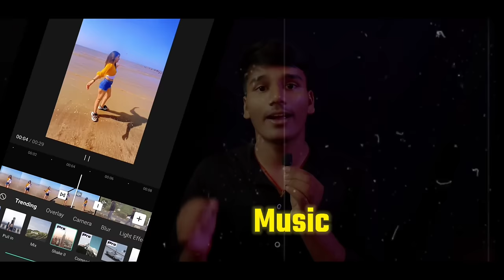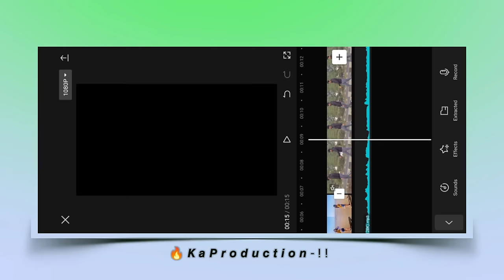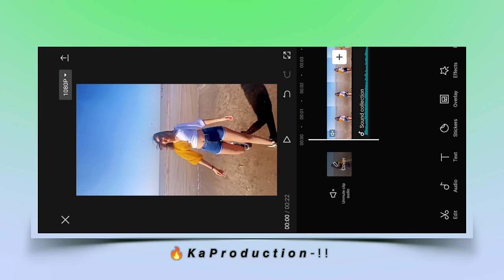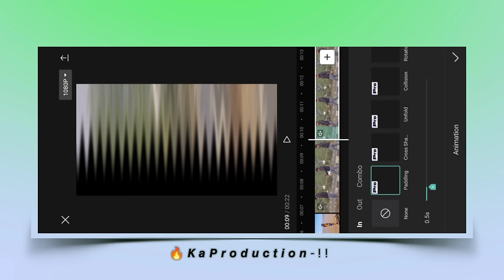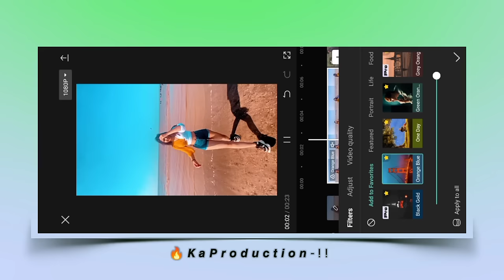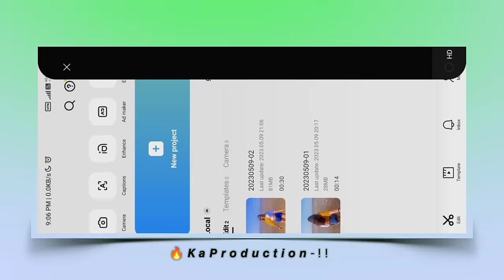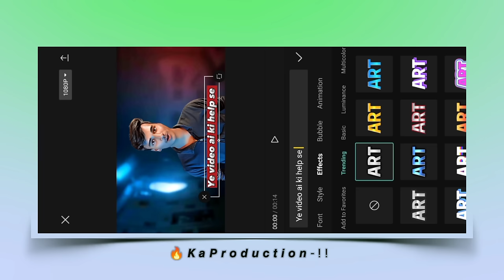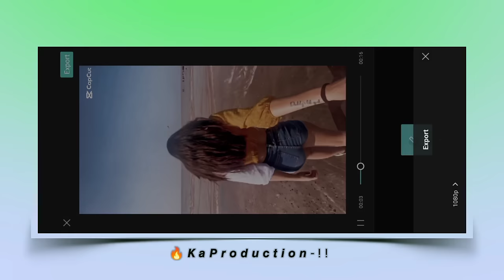Capcut Video Editing Full Tutorial | Capcut Se Video Edit Kaise Kare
Capcut Alternative Video Editing Tool

Hello friends welcome to our channel ka production doston aaj ki is video par main aapko sikhaya hai capcut ko aap kis tarah se use kar sakte ho full course hai

capcut full course
capcut complete tutorial
capcut video editing kaise kare
best video editing app for mobile free
video editing app no watermark

Capcut Video Editing Full Course | How To Edit Videos In Mobile Free No Watermark